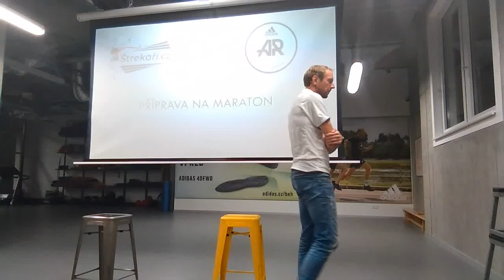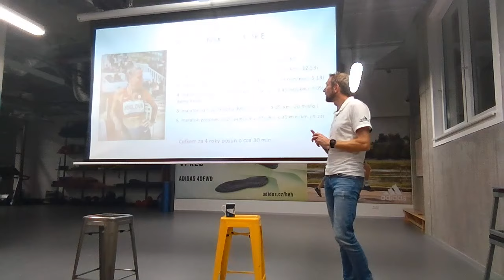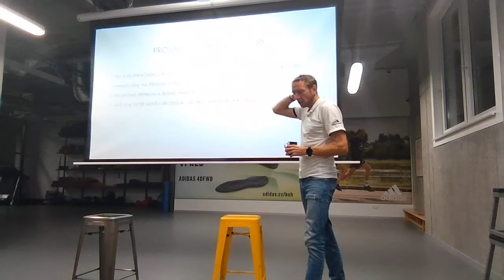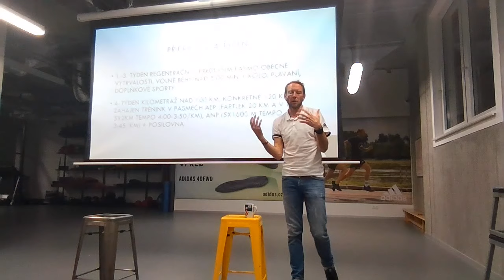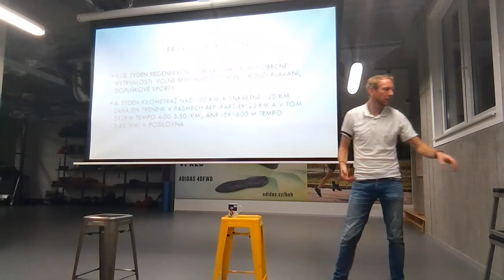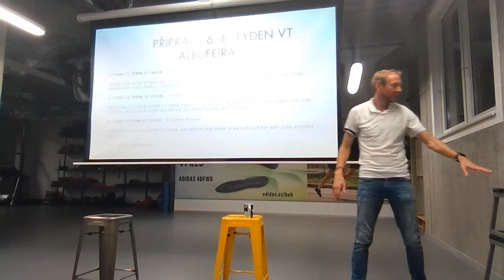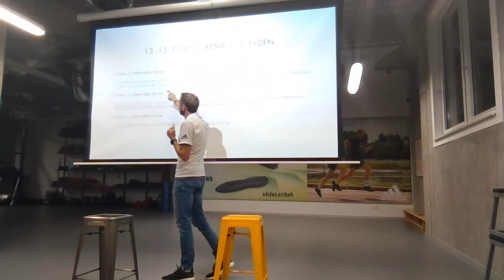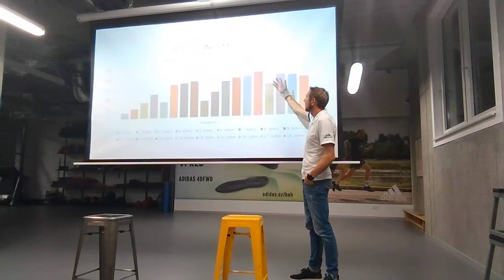Přednáška trenéra Honzy Pernici o maratonském tréninku a přípravě M. Joglové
Přednáška trenéra Honzy Pernici o maratonském tréninku a přípravě Marcely Joglové na splnění olympijského limitu.

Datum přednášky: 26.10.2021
Místo: adidas RunBase Praha